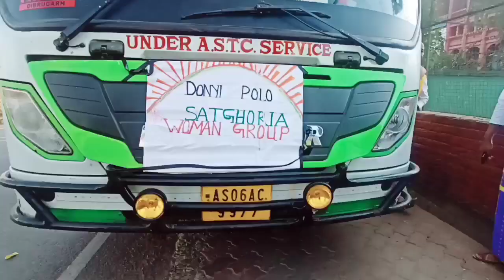অৰুণাচল নামচাই ❤️❤️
👉 sanjib mili